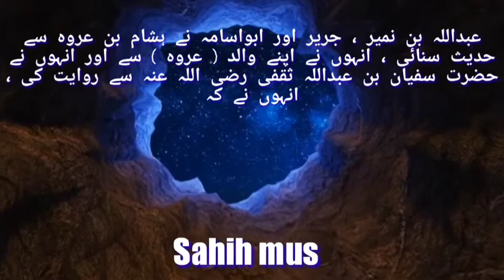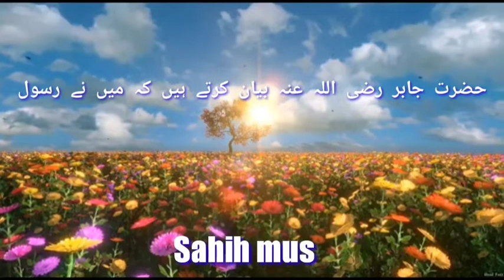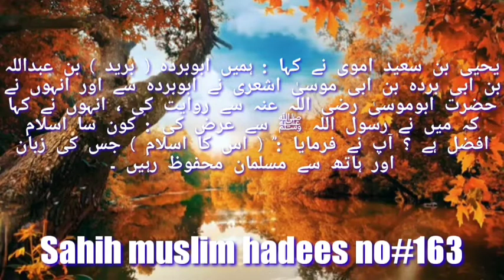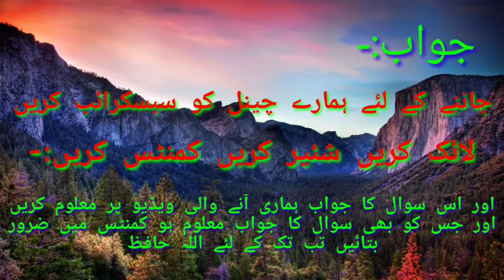Ap SAW nay farmaya Konsa musalman Afzal hai ahades no159/164#Muhammad Ashraf Ahadees.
Konsa muslman Afzal hai janiye ahadees ki Roshni mein,

Muhammad Ashraf ahadees.

Muhammad,

Muhammad Ashraf Ahadees chennal,

Sahih Muslim ahadees sharif.
Sahih Muslim sharif.
Sahih Muslim ki hadees.
Sahih Muslim hadees in Urdu.
Sahih Muslim all ahadees.
Sahih Muslim all hadees.

Sahi Muslim ahadees,

Zaief raviyon sa rawayat ki momneat our rowayat ki hifazat our bayan ki zumadari uthate Howe ahtayat,

Our ap SAW par jothe bolne ki saza.

Hazrat Muhammad Sali lahu laih wasalam par jothe bolne sa bachna ka hukam,

Book # Sahi Muslim.

Darja # Sahi

Jild number # 1

Sahi Muslim hadees number#159/164